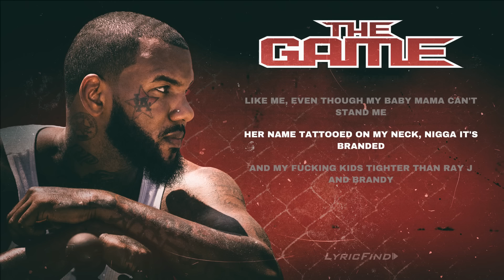The Game - Life (Lyric Video)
Music video by The Game performing Life (Lyric Video). Entertainment One U.S., LP